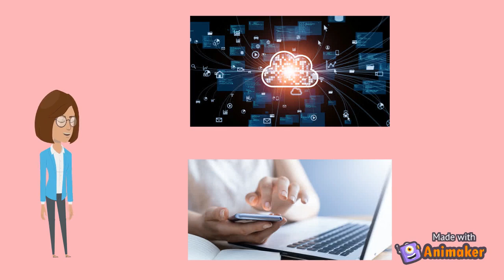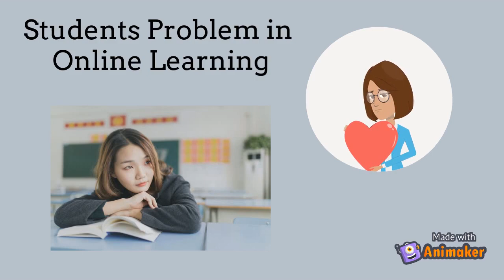Digital Access for Online Learning (0052)